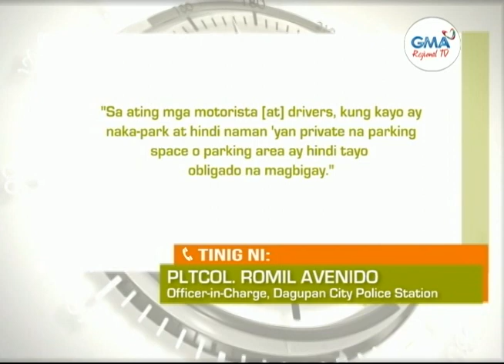Balitang Amianan: Paniningil ng parking fee sa mga pampublikong paradahan sa Dagupan City, bawal na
Paniningil ng parking fee sa mga pampublikong paradahan sa Dagupan City, hindi pahihintulutan ng otoridad.